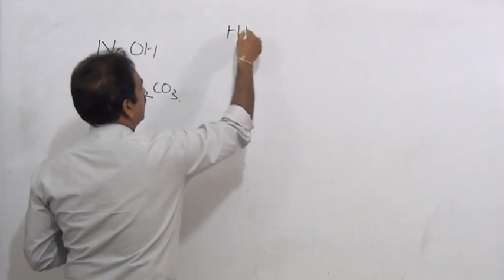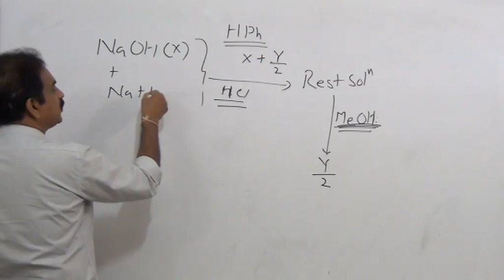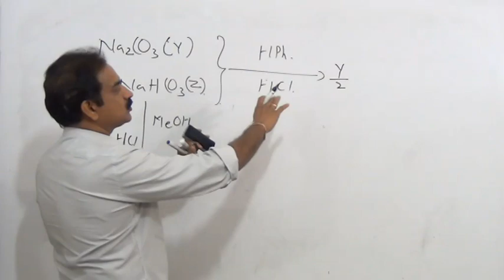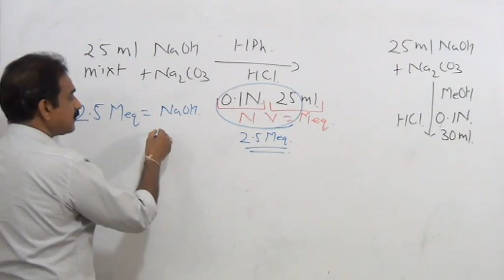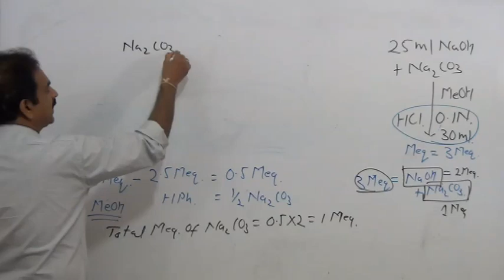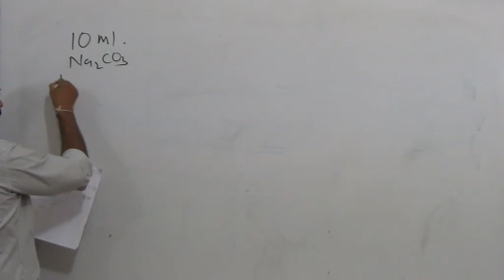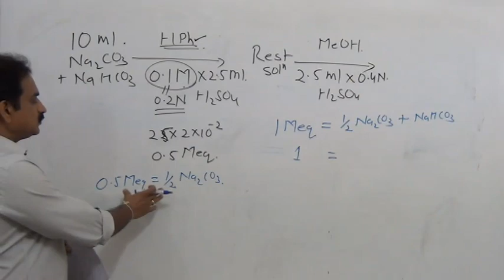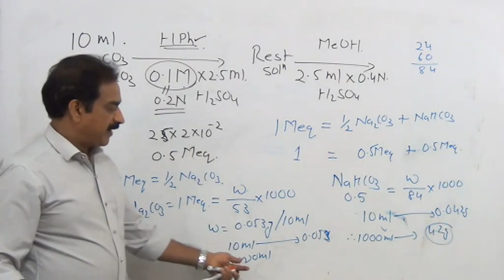Double Titration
Double Titration, Physical Chemistry, Ionic Equilibrium